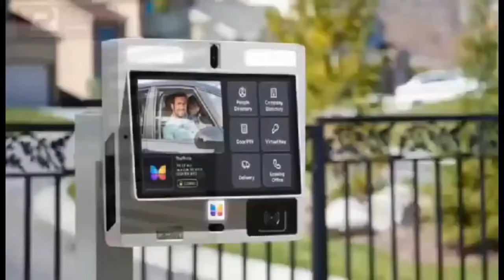🔥 don't pay tithe as a christian is not biblical true or false 😂